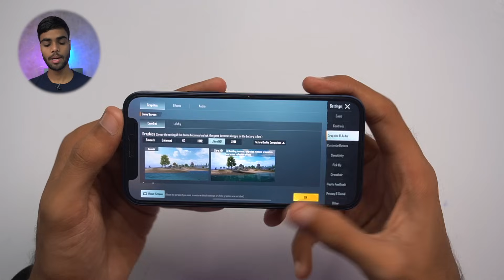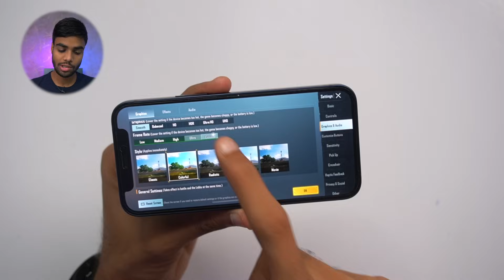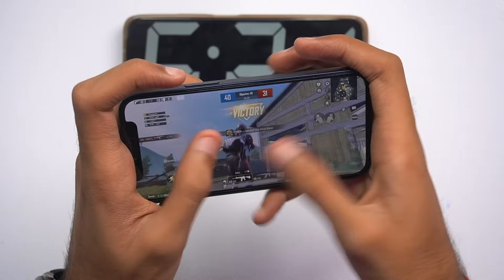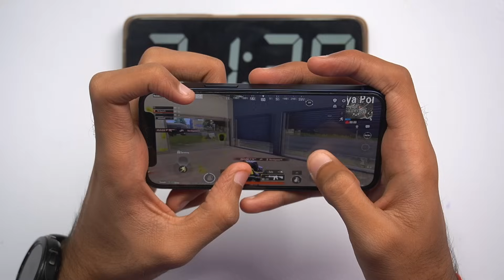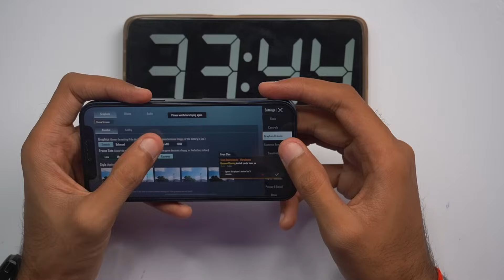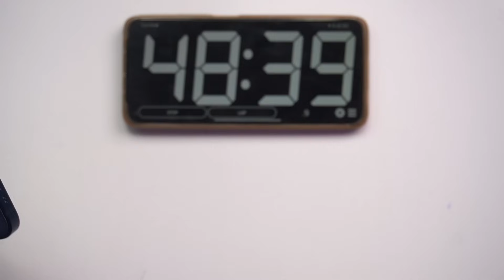iPhone 12 Mini Pubg Test, Heating and Battery Test | Should you buy in 2022? 🤔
In this video, I will do the pubg/bgmi test of iphone 12 mini and also check out the heating and battery drain in one hour and I hope you will like this video